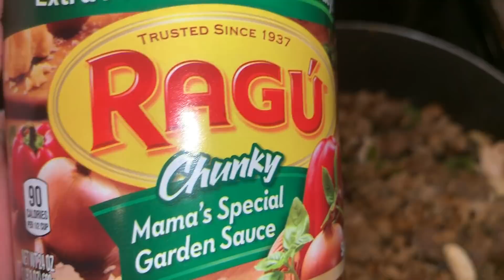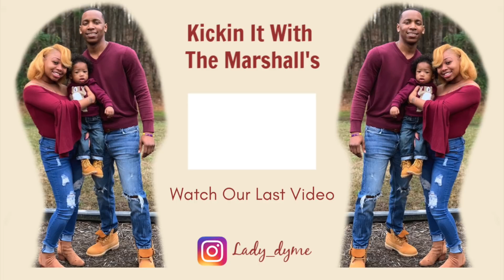QUICK SPAGHETTI MEAT SAUCE RECIPE!!!